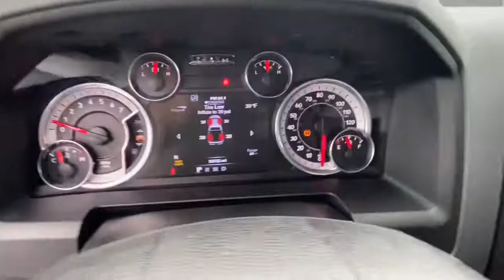2016 Ram 1500 Vicksburg, Kalamazoo, Schoolcraft, Three Rivers, Paw Paw, MI V5261TA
Black Clearcoat Used 2016 Ram 1500 available in Vicksburg, Michigan at Vicksburg Chrysler. Servicing the Kalamazoo, Schoolcraft, Three Rivers, Paw Paw, MI area.
2016 Ram 1500 4WD Crew Cab 140.5 Big Horn - Stock#: V5261TA - VIN#: 1C6RR7LG4GS212761

Vicksburg Chrysler
13475 Portage Rd